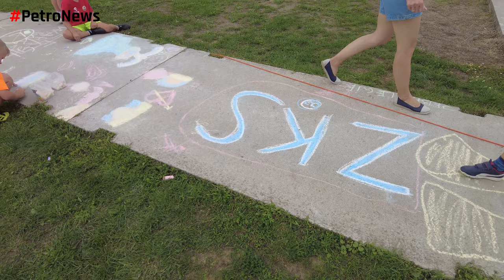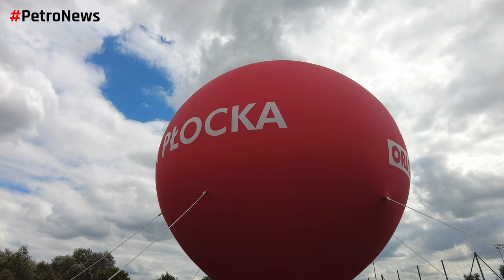Wakacje Sportowe z ORLEN-em 2023